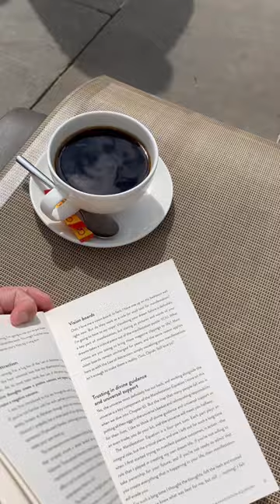A relaxing day at The Woodland Spa 🧖🏼‍♀️☁️🤍 the food is insane here!!!